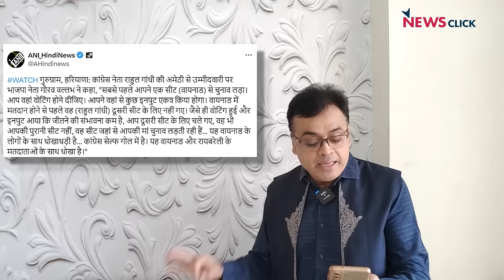ईमान बदलते काँग्रेस नेता! चुनाव जीतने के लिए अपराधी मैदान में?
न्यूज़चक्र के इस एपिसोड में, अभिसार शर्मा चुनाव के दौरान पाला बदलने वाले दल-बदलू कांग्रेस सदस्यों के वैचारिक दोहरेपन पर चर्चा करते हैं। उन्होंने बिहार के सीएम और चुनाव के दौरान बीजेपी के सहयोगी 'सुशासन बाबू' नीतीश कुमार द्वारा दो दोषियों को पैरोल पर रिहा करने पर भी सवाल उठाया।